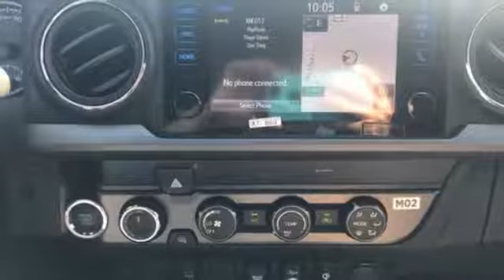New 2019 Toyota Tacoma Frederick MD Hagerstown, WV T3125100 - SOLD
Year: 2019
Make: Toyota
Model: Tacoma
Trim: TRD Offroad
Engine: V6
Transmission: 6-Speed Automatic
Stock #: T3125100
VIN: 3TMDZ5BN8KM073498
Recent Arrival! Priced below KBB Fair Purchase Price!brbrToyota is devoted to safety and dependability, and proper vehicle maintenance is important to both. That's why we include a no cost maintenance plan with the purchase or lease of every new Toyota for 2 years or 25,000 miles, whichever comes first. 24-hour roadside assistance is also included for 2 years and unlimited miles. Welcome to the ToyotaCare advantage.brbrEach year Toyota Motor Sales recognizes its finest dealerships with the prestigious President's Award. The President's Award honors Toyota dealers that excel in all facets of their operations. As a 17 time Toyota President's Award winning dealership you can be assured we take care of our customers not only during but after the sale of every car, truck and SUV purchased and/or serviced. Price includes: $1,000 - TMS Customer Cash - CAT. Exp. 07/31/2019

Be One!

Address:
1945 Dual Highway